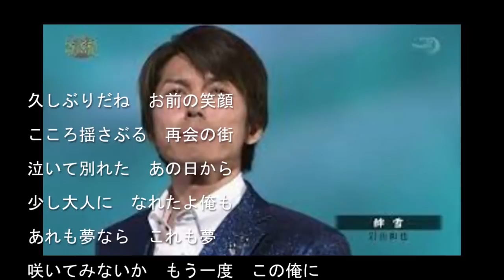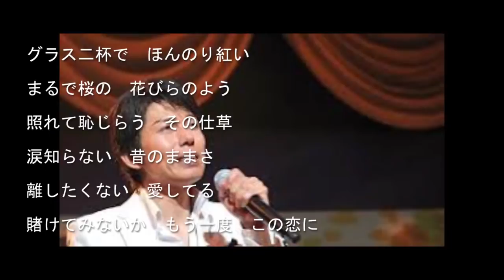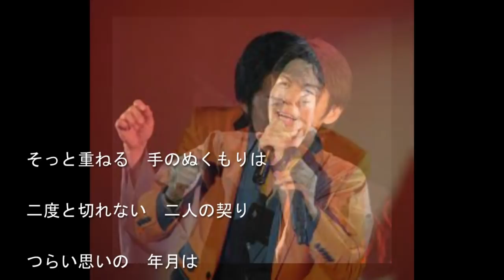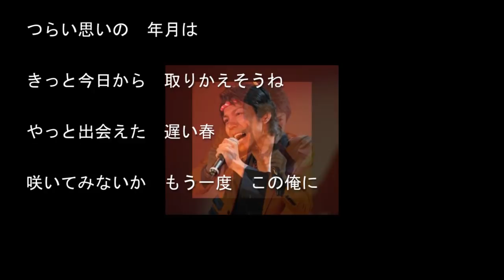咲いてみないかもう一度/岩出和也Cover:sasaki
説明　　２月２１日発売。

　　作詞/原　文彦　　作曲/徳久広司　　編曲/南郷達也